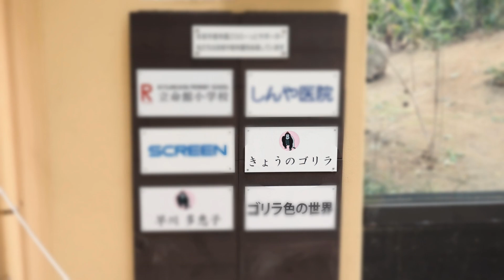気温が上昇してもキンタロウとゲンタロウのレスリングはある。撮影日2022.5.24【京都市動物園、ニシゴリラの家族】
朝のモモタロウファミリー、屋内からスタートします。
グラウンドに出て朝食後、気温も上昇してきた為、日陰でのんびり過ごす時間が長くなりました。
キンタロウとゲンタロウの梁の上のレスリングはあります。
2022年5月24日の映像より

2000年7月3日生
2010年に京都市動物園に来ました。

1986年6月24日生

2011年12月21日生

2018年12月19日生